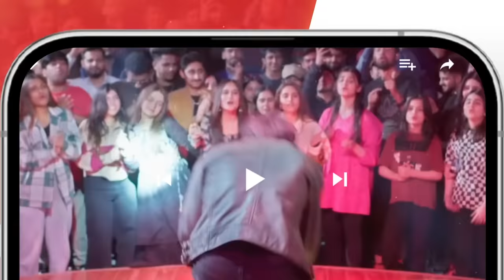Muhabbat Gumshuda Meri Ep 07 [𝐄𝐍𝐆 𝐒𝐔𝐁] Digitally Presented by Sunsilk, Powered by LUX - 9 June 23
Starring:
Khushhal Khan,
Dananeer Mobeen,
Omair Rana,
Farah Sadia,
Ayesha Toor,
Ali Tahir,
Leyla Zuberi,
Ali Raza,
Naureen Gulwani,
Agha Ali,
Munawwar Afridi.